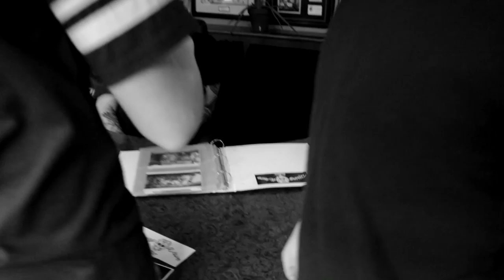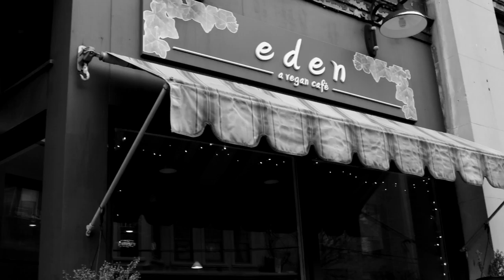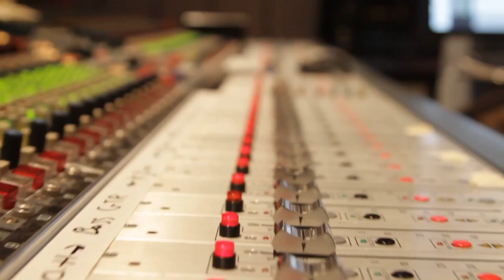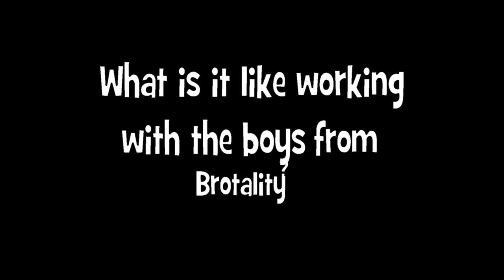All The Small Things Cover- ( By Brotality)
What an AWESOME time working with these young rockers ! Also such a HUGE thanks for the people and business`s who let us shoot this video. Jade from Rising Wave Tattoo parlor, Brian from Loyalty Barber Shop, and Christian from Eden- A Vegan Cafe. all in Scranton Pa. "All the Small Things" is a song by American pop punk band Blink-182. It was the second single released from the band's third album Enema of the State. The track was composed primarily by guitarist and vocalist Tom DeLonge as both an ode to his girlfriend (later wife) Jennifer Jenkins and one of his favorite punk groups, the Ramones. Recorded in Los Angeles with producer Jerry Finn, the song was created with the intention of shipping it to radio, as the trio felt they needed a single "really catchy and basic."